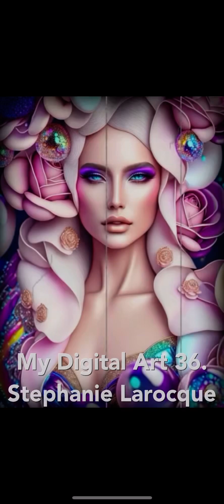My Digital Art 36 - Stephanie Larocque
My 36th instalment of my Digital Art series. This one is a little different t then my passed ones . I hope you enjoy it . I at times struggled with this one . It seems to have turned out ok .